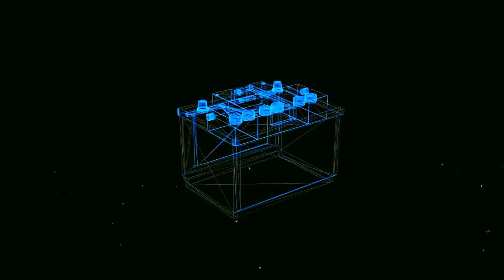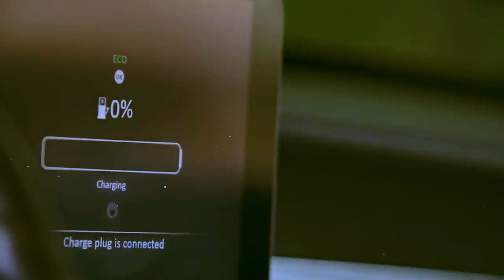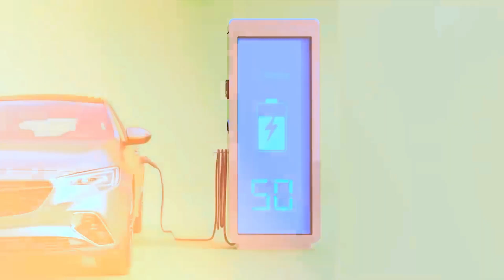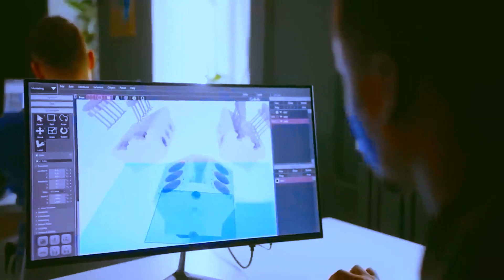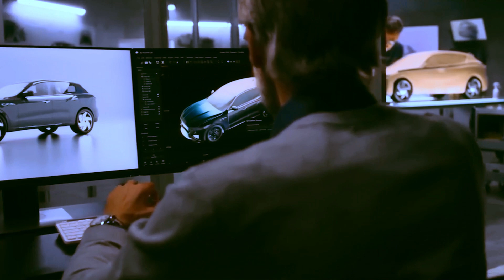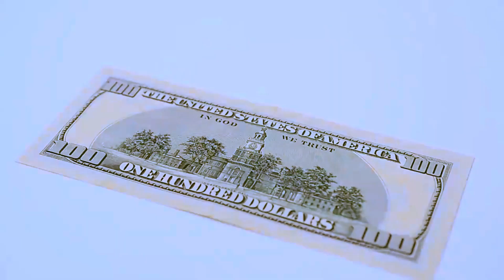TOYOTA'S ELECTRIFIED ERA: UNVEILING THE GREEN REVOLUTION!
Dive into the future as Toyota sparks a revolution in the automotive landscape! Join us in uncovering the secrets behind Toyota's electrified era, promising a green revolution that reshapes how we drive. Buckle up for innovation!